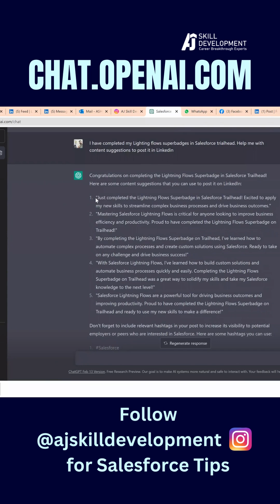How ChatGPT Helps You Post Salesforce Achievements on LinkedIn | AJ Skill Development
In this video, we show how ChatGPT can help you craft professional LinkedIn posts to share your Salesforce achievements and career milestones effectively.

You’ll learn:
How to write attention-grabbing LinkedIn posts
Tips to highlight your Salesforce skills and accomplishments
Using AI tools like ChatGPT to save time and improve engagement
Best practices for sharing achievements professionally

This video is ideal for Salesforce learners, freshers, and professionals who want to showcase their skills and grow their LinkedIn presence.

As a Salesforce learner, it's important to showcase your achievements on LinkedIn. But if you're not confident in your writing skills, ChatGPT can help. From headline to hashtags, ChatGPT will guide you through the process."

@AJ Skill Development

@Salesforce Tamil